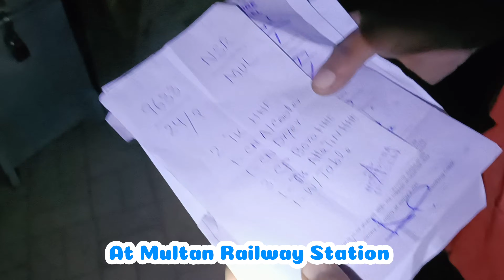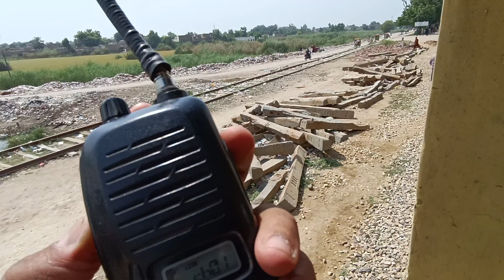Awam Express per Awam Out of Control | Night and Day Traveling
Awam Express is most economical, Cheeper  and Affordable Train of PakistanTrain Journey. You can Say low budget  Train Ticket Fare.
It was wonderful Journey with Awami Express  Train. I Start my Duty From Khanewal Railway Station to Rohri Railway Station.

 Luggage Parcel was Book for Multan Was unloaded at Multan and When we were passing shujabad Railway Station Rehman Baba Express 47Up was Crossed with 14dn Awami Train. In Rout we found Karakorum Express Train and Allama Iqbal 9UP Train.
Bahawalpur Railway Station and Dera Nawab Sahib Parcel Goods were unloaded.
Then we Found Millat Express 17up, Sir Syed Express 35Up, Greenline Express 5Up, 25Up Zakaryia Express, 37up Fareed Express Near Khanpur Railway Station, Rahim Yar Khan Sadiqabad Railway Station.

During Traveling Capture the best train Crossing in 4k Result.
After Stopping at Dherki, Ghotki، Peno Aqil Railway Station Last Stop, we finally reached late instead time table schedule of Awam Express.

It was Fantastic Train Trip Journey.

You will Enjoy the travel and will like our more video and Keep in touch with us.

Greenline Pakistan Train Journey Vlog

Green line Express Train Ticket Fare Price || Karachi To Islamabad

Faisalabad To Karachi Train Latest Ticket Fare Price

Pakistan All Trains Ticket Fare Price || Lahore to Karachi

My Duty on Greenline Express Rohri to Khanewal Vlog

How To Book Online Ticket Of Green Line Express Train via Raabta App

Train mein Muft Safr || How to get  Train Ticket Discount Concession || Pakistan Railway